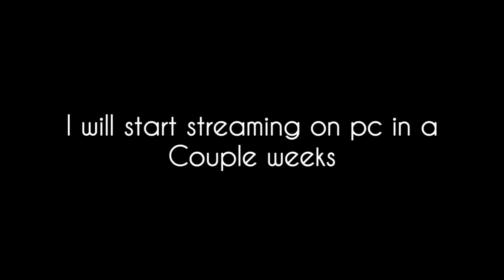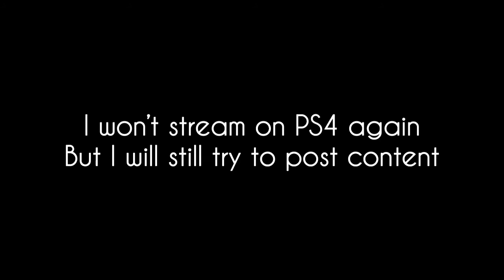My last montage on PlayStation 4